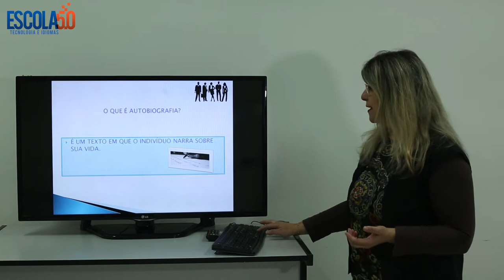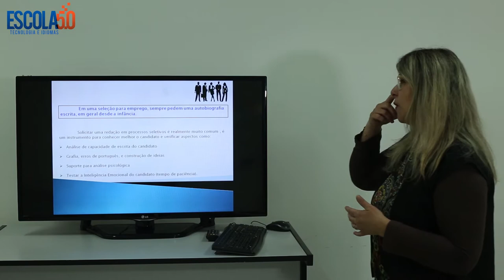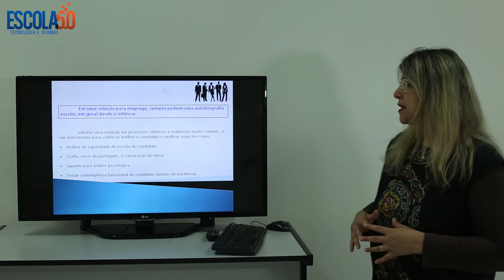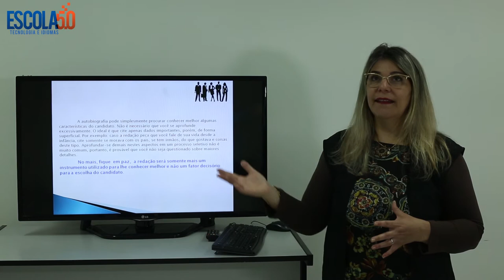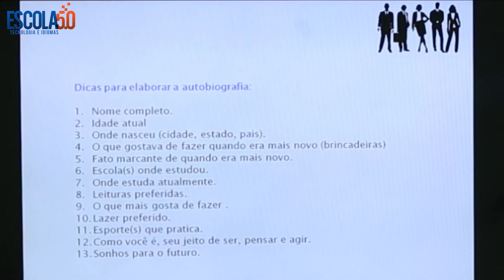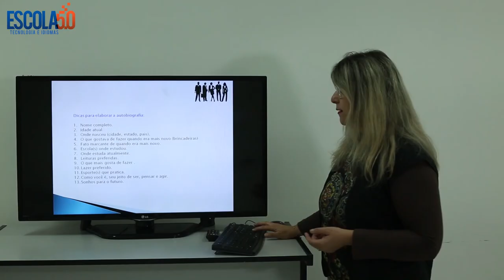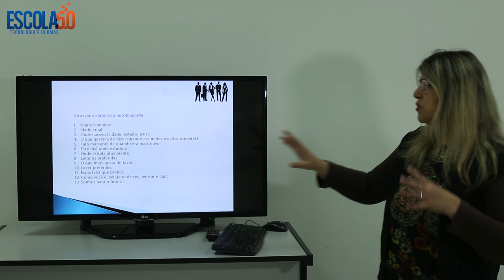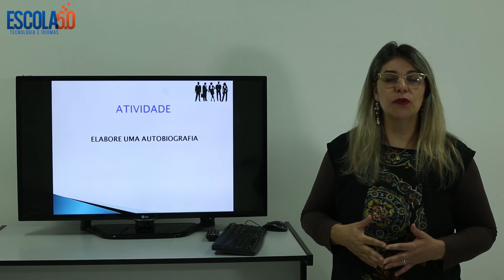Videoaula 02 do curso de Comunicação Eficaz da Escola 5.0